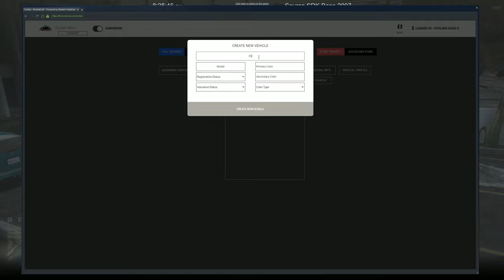Dealers | Diverse Roleplay (DVRP)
Welcome to another DVRP video! In today's video I did some roleplay with Jake and we protrayed some dealers.  I think its safe to say I could not get away and this is what happened!!

1. Ensure you meet all joining requirements.
2. Read through our frequently asked questions before proceeding with an application.
3. Ensure you have joined the DVRP Fan Server.
4. Go to Joining Process
5. Fill out an application
6. Complete the application with your best effort, honesty, and ability. Ascertaining that you provide accurate personal information, select your selected department, and accept the disclaimers and rules.
7. Wait for a response via a public outrreach member. Then, you will receive information about an interview server and you will have access to a channel in the fan Discord (request-an-interview), where FTOs/FTAs will ping the accepted role when they are doing interviews.

Documents:
Conservancy